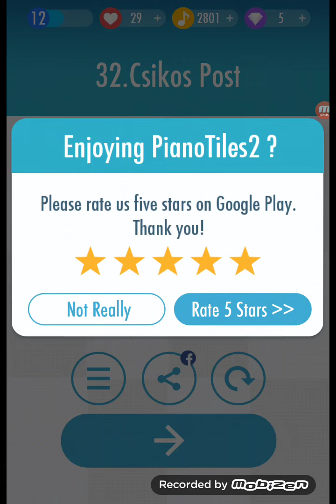Piano Tiles 2 Csikos Post 837 points 1 crown